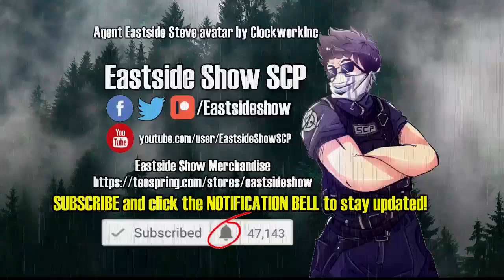SCP-251 The Deceptive Snow globe | object class Euclid (SCP Foundation Readings)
In this SCP Foundation wiki reading video we learn about scp 251 the deceptive snowglobe, a small snow globe that constantly snows and depicts multiple morbid scenes and otherwise negative imagery. If you are alone with the snowglobe you will become extreme emotional distress and cannot be cured. SCP Foundation reading narration by Eastside Steve of Eastside Show SCP!

Written by Bijhan